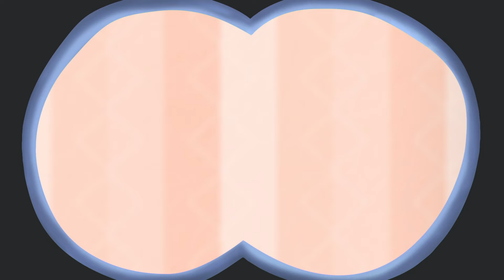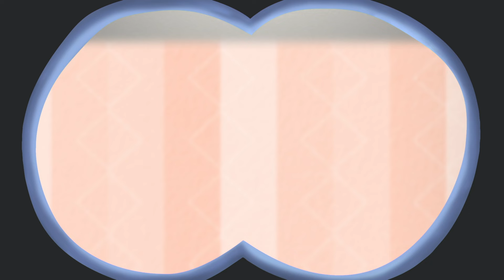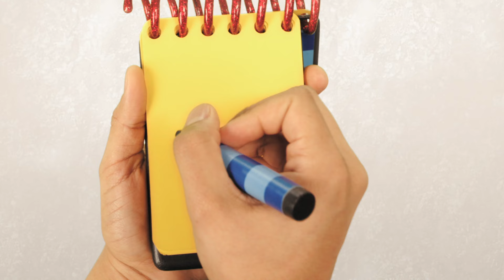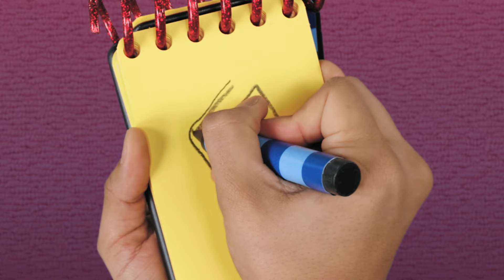Blue Tem Muitos Amigos | Blue's Clues & You!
É hora de conhecer os melhores amigos da Blue. Sente-se. Isso pode demorar um pouco, pois Blue tem muitos amigos.

**ADVERTISEMENT**